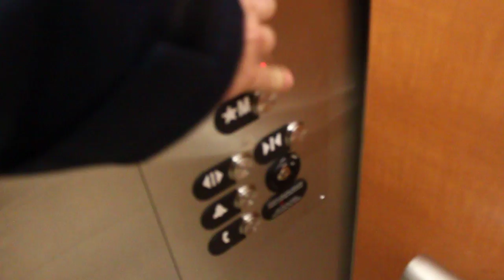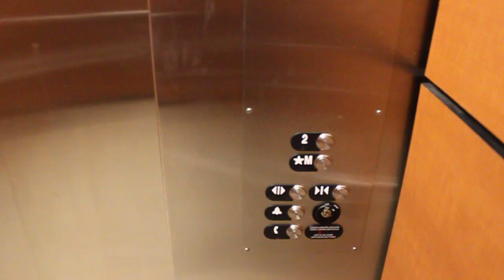Hydraulic Otis Elevator at Polo Park in Winnipeg, MB (With Two Special Guests!)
This video is entertaining.